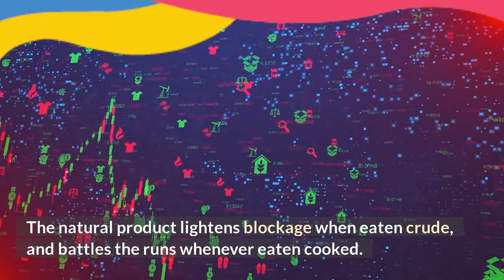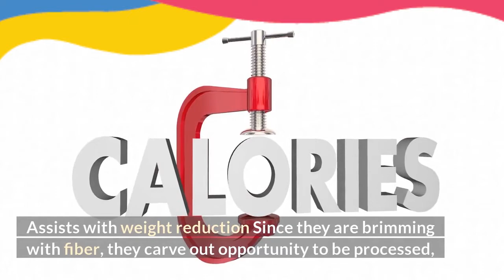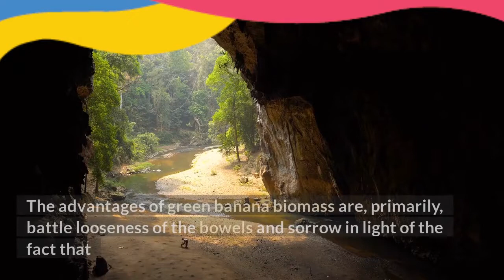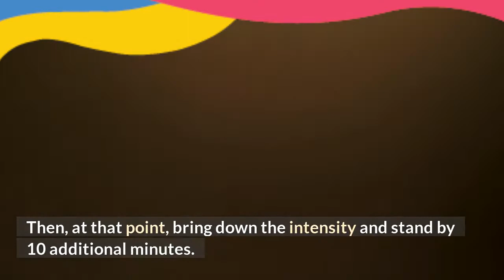...Benefits of green bananas for those who suffer from stomach problems